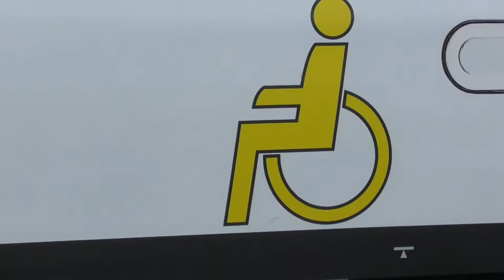Abendzüge in Sigmaringen am 14Juli.2019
Am 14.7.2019 hatte ich abends die Gelegenheit, in Sigmaringen etwas zu filmen. Der bunte und abwechslungsreiche Betrieb in diesem kleinen Dieselnetz brachte dabei wirklich schöne Szenen.